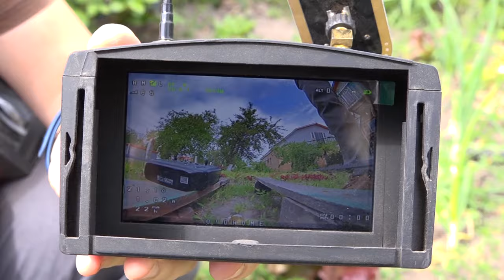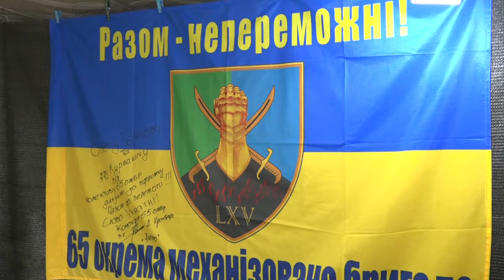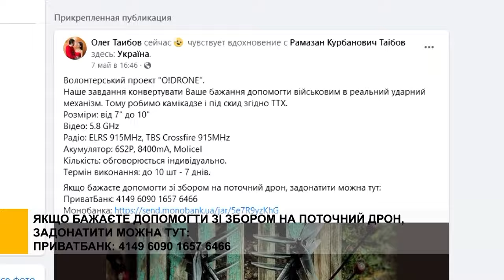Вже 130 дронів зібрав для захисту України смілянський волонтер